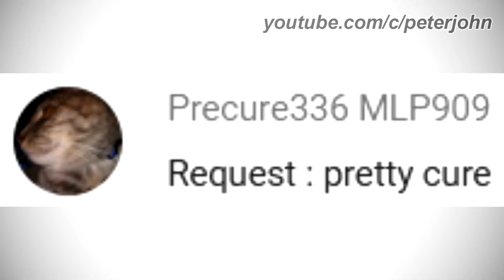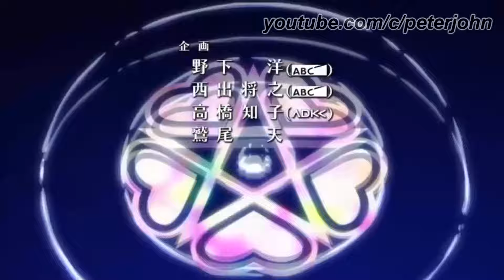LOGO HISTORY #296 - Oobi, Pingu, Pretty Cure, ABYT Corporation & Medora Entertainment 2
Hey Guys, it's your boy, Peter John. Be welcome for today's episode of Logo History. Today it is about Oobi, Pingu, Pretty Cure, ABYT Corporation & Medora Entertainment 2. I hope you like!

Timestamps:
0:00 Intro (Timestamps by Hunter Riley)
0:55 Medora Entertainment 2
1:16 ABYT Corporation
2:05 Oobi
2:33 Pingu
3:54 Pretty Cure
10:19 Conclusion